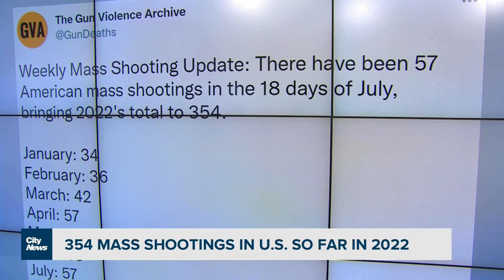Death penalty trial for Parkland school shooter begins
“The murders were cold, calculated and premeditated,” prosecutors said at the death penalty trial for the Parkland high school shooter. Melissa Duggan on the sentencing phase of the tragedy.